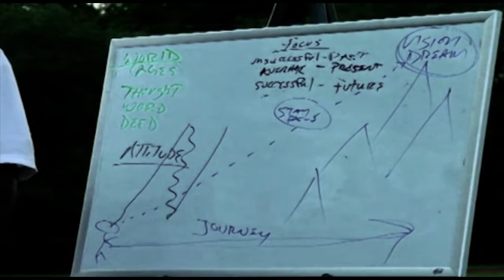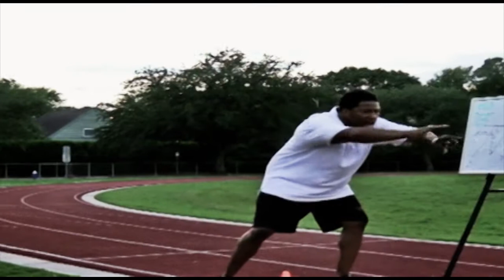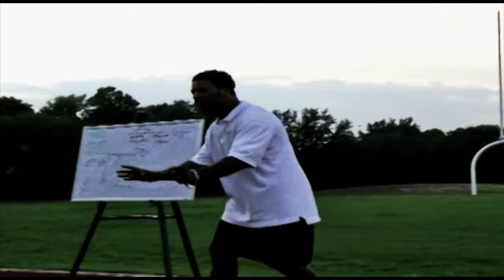Games of Champion Fitness - Speaking to the Vision...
GCF Coach Ray speaking at the  2011 "Speaking to the Vision" All-Positions Football Camp

"WINNING IS AN ATTITUDE"